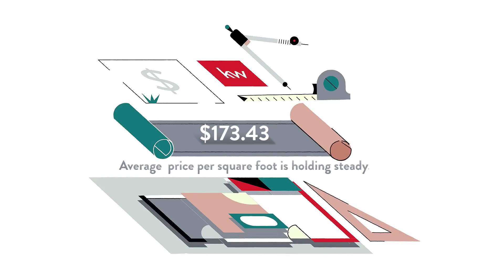Zillow's Premier Real Estate Agent for Sprint Colonial Heights, Colonial Heights, VA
Zillow's Premier Real Estate Agent for Sprint Colonial Heights, Colonial Heights, VA Video Real Estate Market Update.  Presented by Twenty-Three Homes with Glenn and Gift.